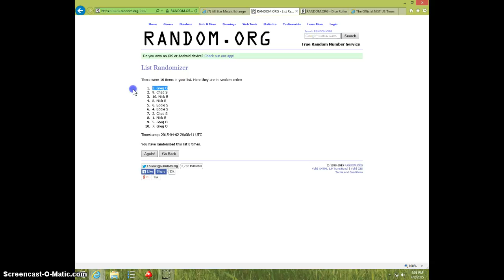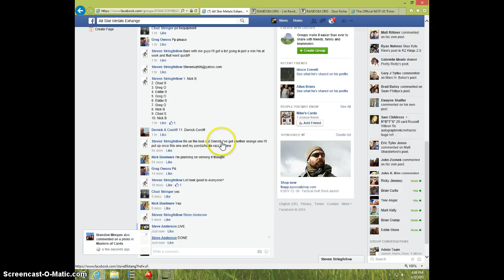BLUE/ORANGE DRAGON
STEVEN STRINGFELLOW